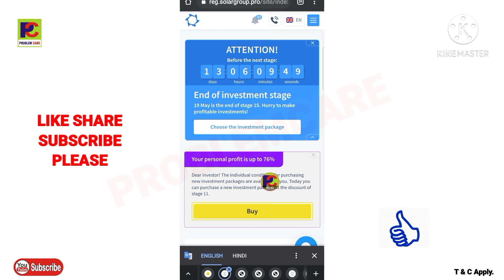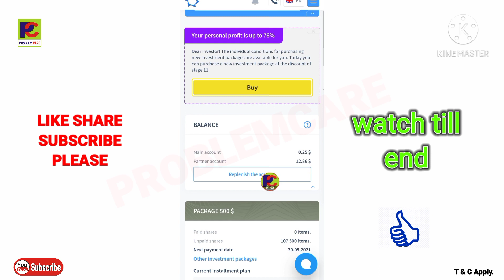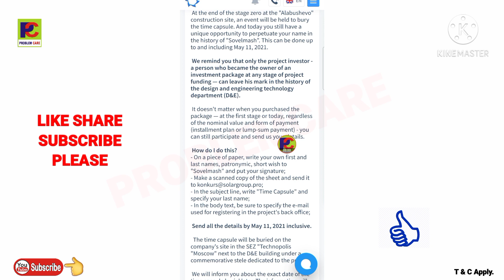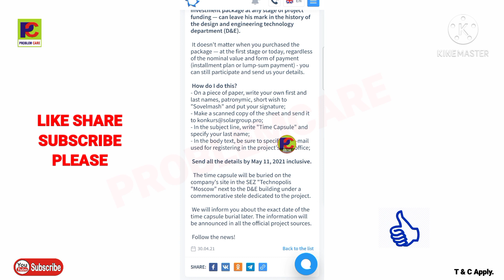Time capsule, Sovelmash, Solargroup.pro. Last date 11 May 2021, 7 May 2021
Last date for all offer end🤩🤩

Book your package, because solargroup going to next stage, company would be close big packages or reduce installment's. company will be keeps only yearly installment's.
(अपने पैकेज को बुक करें, क्योंकि सोलरग्रुप अगले चरण में जा रहा है, कंपनी बड़े पैकेज बंद कर देगी या किस्त कम कर देगी।  कंपनी केवल वार्षिक किस्त ही रखेगी।)

*दोस्तों अत्याधुनिक गुणों से भरा यह तकनीक सोलर ग्रुप (SolarGroup)*
क्या आपने *एप्पल, गूगल, अलीबाबा, फेसबुक कंपनी का शेअर लिये थे, अगर आपने लिये होंगे तो आप के पास लाखों में, करोड़ में income होगा*

*इस प्रोजेक्ट में अपना शेअर लेने के लिये आप इस लिंक से अपना registation करिये,और अपना भविष्य सुरक्षित करिये क नहीं तो बाद में अफसोस रहेगा आपको👍🏻*

 Minimum investment
👉 *100$*

Maximum investment
👉 *100000*

$  Pack    Qty(1t)  Qty(10s)    Qty(15s,to 30s)

*Aapka*
*Dev Sharan(Master Rank)*
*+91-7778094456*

*अगर आप इस प्रोजेक्ट को किसी को भी रेफर करते तो आपको बहुत शेअर मिलेंगे उसे आप आपके नीचे कोई शेअर लेता है  तो जो इनकम आपको होगा उसे अभी के अभी निकाल सकते हैं upline, downline को दे करके केश पैसा ले सकते हैं*

1st Rank *Clint*
Rank *Partner*
Rank *Specialist*
Status *Master*
Status *Expert*
Status *Professional*

 *Income*
1 Leval income 16%
2 Leval income 7%
3 Leval income 5%
4 Leval income 4%
5 Leval income 3%
6 Leval income 1%
7,8,9 Leval income 0.5%
20full Leval income 0.3%

*Profit*
15% from 1st level partner investment
7% from 2nd level partner investment
5% from 3rd level partner investment
3% from 4th level partner investment
2% from 5th level partner investment
1% from 6th level partner  investment